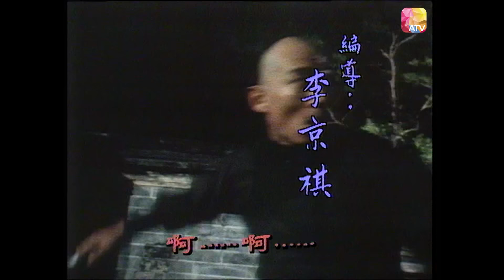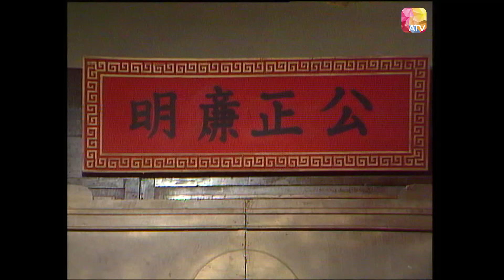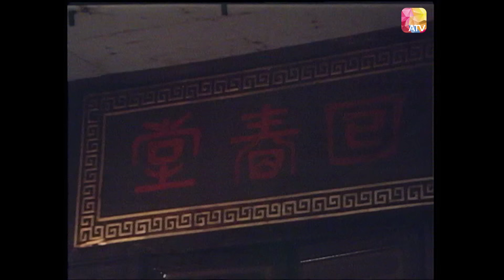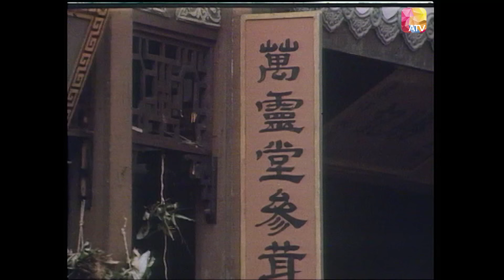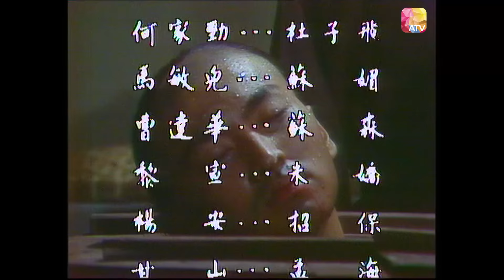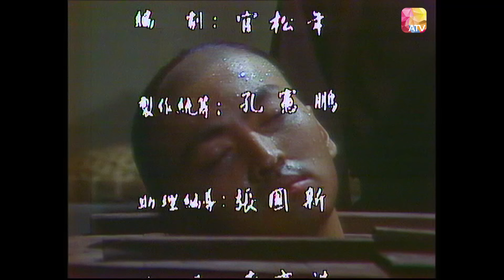《鐵膽英雄》第12集 | 何家勁、徐二牛、梁小龍、董驃、曾偉權、 馬敏兒 | Super Hero Ep12 | ATV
中國香港 / 清裝 武打 / 1983 / 共30集

監製：徐小明、李元科
武術指導：徐二牛、梁小龍
演員：何家勁、徐二牛、梁小龍、董驃、 馬敏兒、曹達華、葉玉萍、曾偉權、陳觀泰、文雪兒、張瑛

故事大綱：
公元一六六二年，滿清皇朝入主中原，從此高壓懷柔並施，國基日固。惜自同治年間，日漸積弱，外有列強觀覦，皇帝無能，局勢處於動盪。地方官吏，為之苟且偷安，欺壓百姓，中飽私囊。遂有鐵膽英雄，挺為俠盜，劫富濟貧，貪官污吏，為之聞聲喪膽。

Douyin: ATV_official